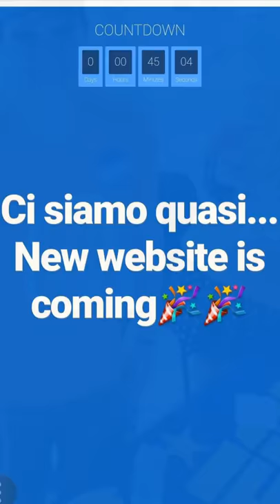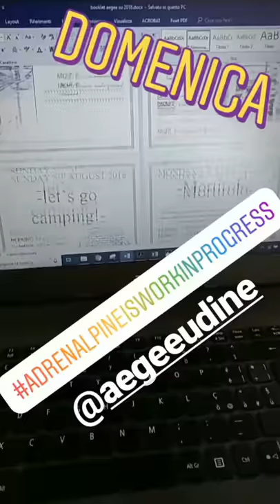AEGEE-Brescia's 2018 - After Story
Thanks to each and every one who made this 2018 a special one!
We hope to see you all somewhere in Europe!